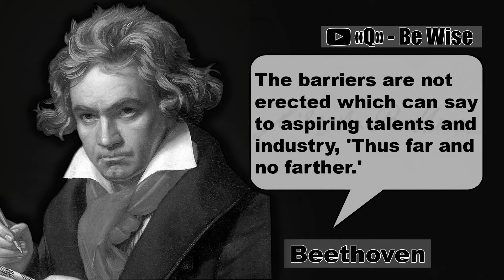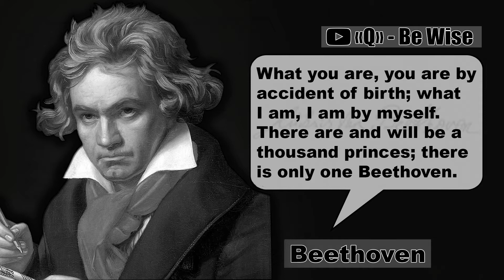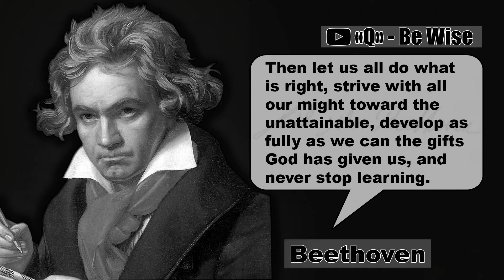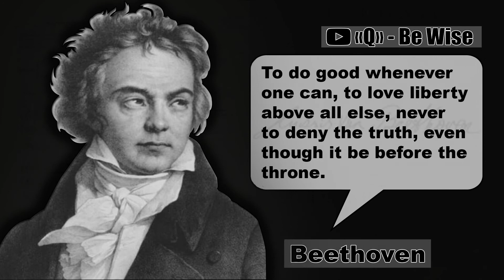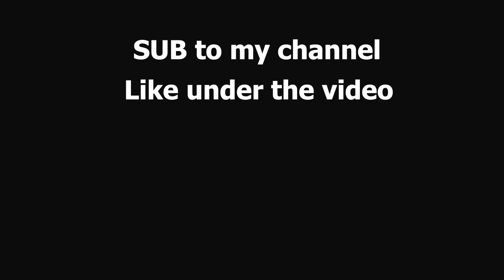Ludwig van Beethoven - quotes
he German composer and pianist Ludwig van Beethoven is considered as the best composer, the world could ever have. He is believed to have introduced instrumental music into European culture and has tremendous contributions in the evolution of tonal music.
Here is a collection of quotations and sayings by him which have been excerpted from his life and works.